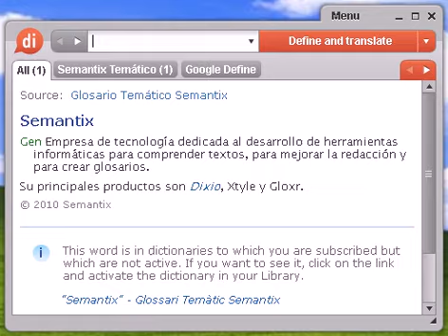Definición de intelecto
intelecto, diccionario, definición, significado, español, castellano, dixio, intelectos